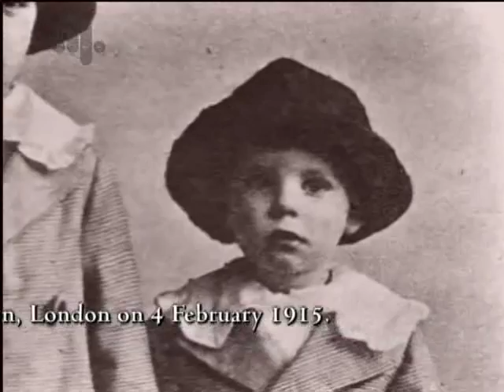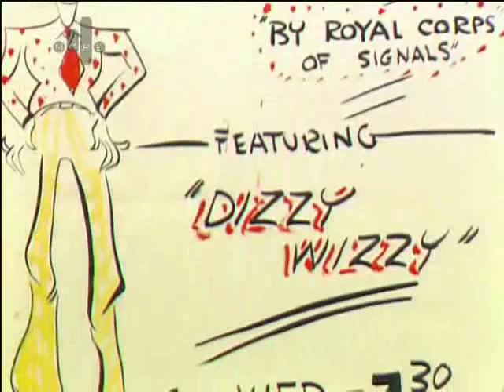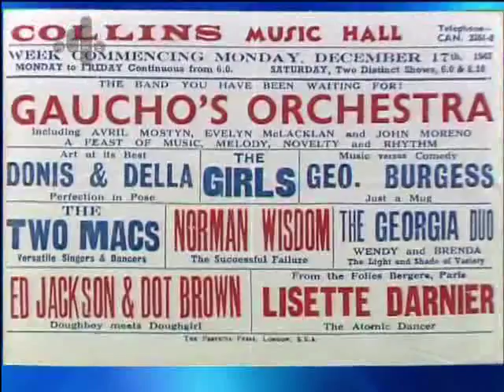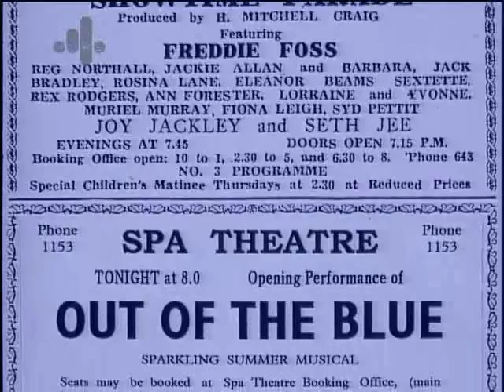Heroes of Comedy Part 1